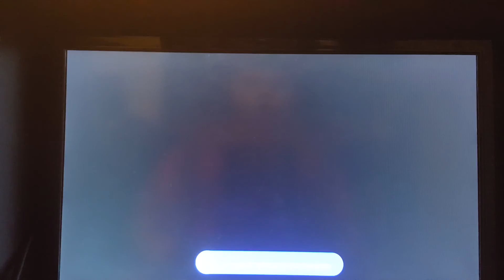Halo 5 Guardians #1